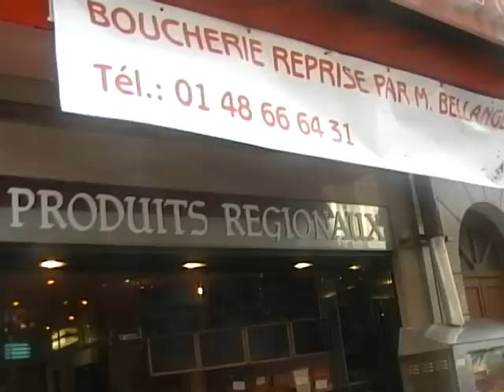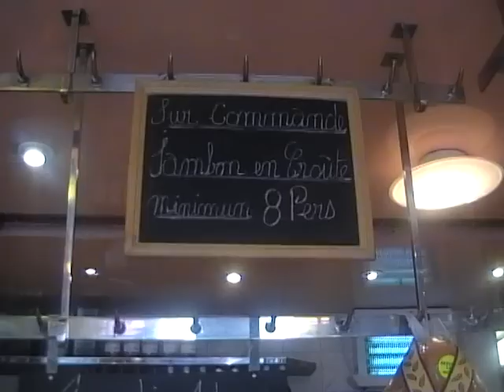Reportage avenue Anatole France à Aulnay-sous-Bois : boucherie Bellanger Joël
Reportage avenue Anatole France à Aulnay-sous-Bois : boucherie Bellanger Joël. Reportage pour le site d'information